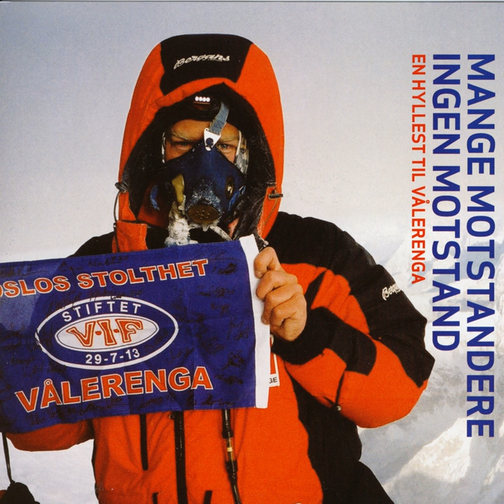Vi Er Alle Fra Vålerenga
Vi Er Alle Fra Vålerenga · Gatas Parlament & Fingern

Mange Motstandere, Ingen Motstand (En Hyllest Til Vålerenga)